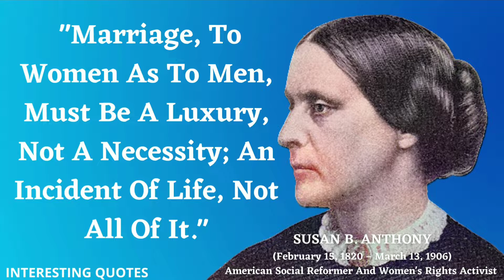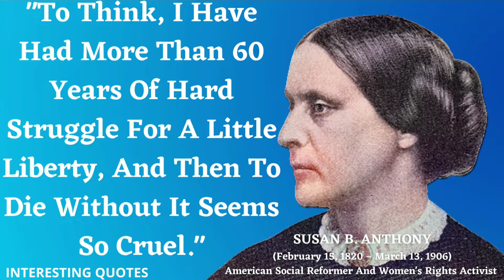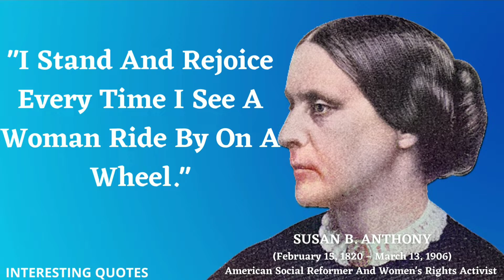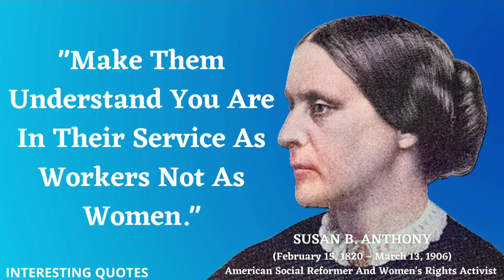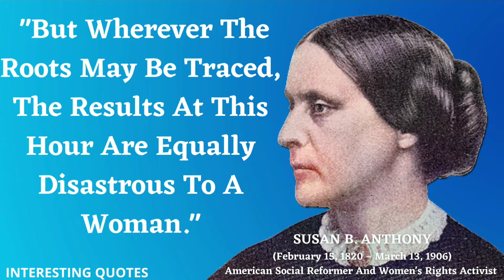Susan B. Anthony Quotes-The Rebel Who Fought for Women's Rights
Susan B Anthony: The Rebel Who Fought for Women's Rights
About this video:- American social reformer and women's rights advocate Susan B. Anthony (February 15 1820 – March 13 1906) was essential to the women's suffrage movement. She gathered anti-slavery petitions when she was 17 years old. She was raised in a Quaker family that was dedicated to social equality. She was appointed the American Anti-Slavery Society's agent for the state of New York in 1856

susan b. anthony quotes
susan b. anthony best quotes
quotes by susan b. anthony
susan b. anthony biography
susan b. anthony brainpop